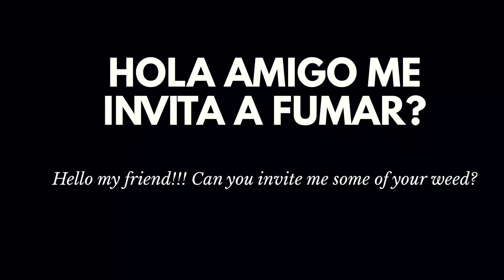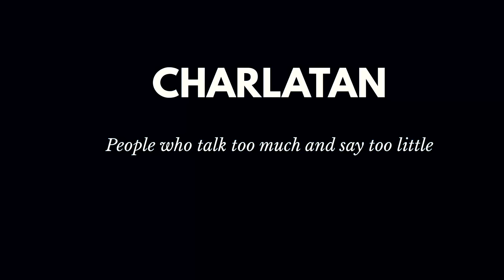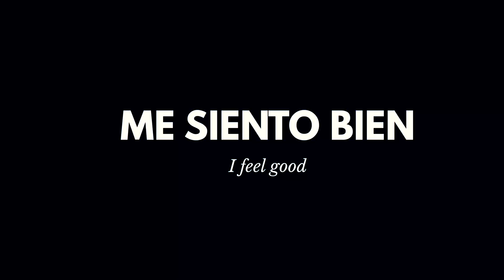ENTENDER A UN CHILANGO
Pequeña guía para entender algunas de las palabras que se escuchan en la Ciudad de México y alrededores Gracias Ángel Zambrano, Marcush Black  y Omar Dukas!!!

Pista musical:
Mr Pink: Topher Mohr and Alex Elena
Biblioteca de Audio de You Tube

Podes encontrar toda la discografia de Alika y sus letras disponibles

IRIE PRODUCCIONES
Oficina Management & Booking
Tel.Movil Online:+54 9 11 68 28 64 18
Skype/Facebook/LinkedIn/Twitter/WhatsApp